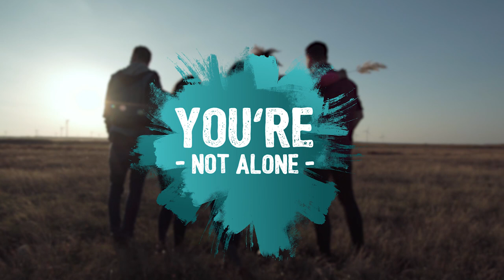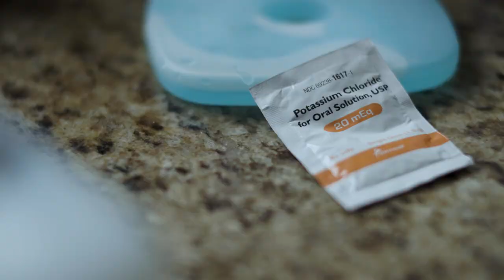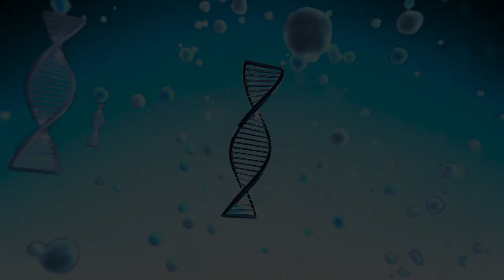Top 5 Things To Know Living with Periodic Paralysis | You're Not Alone EP 02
Have you been diagnosed with Periodic Paralysis? Trying to find answers? Here are the Top 5 most asked questions about living with periodic paralysis. It's a great list! We'd love to provide more simple Top 5 lists in the future, give us a shout. Let us know what lists would be a useful Top 5 List that you would like to see.

Here's the TOP 5 LIST this week:
1. Know your type of PP
2. Advocate for Yourself
3. Know your triggers.
4. Symptoms come and go.
5. Proper Diet